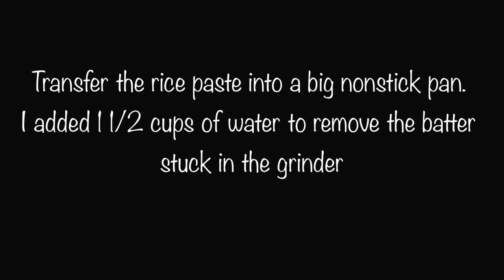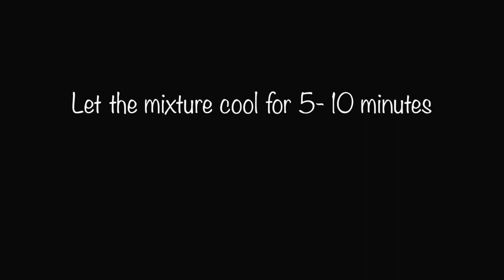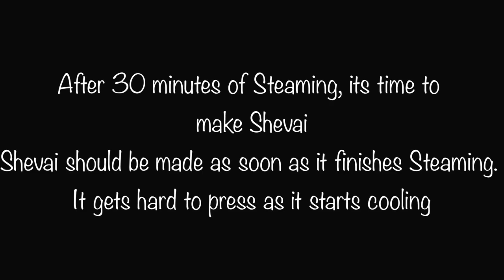Shevai (String Hoppers) | Coastal Karnataka Recipes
Shevai is a very popular breakfast in coastal region of Karnataka. Soaked rice is ground with coconut. The paste is then cooked and steamed. Finally it is pressed in a String hopper mould to get fresh rice noodles. It is a long process but its really worth at the end. The taste of the rice noodles depend on the rice which is used. I have posted one of the variation. I hope you enjoy watching it.

Ingredients:
Kerala Matta Rice (Boiled Rice) - 2 cups
Sona masoori Rice - 2 cups